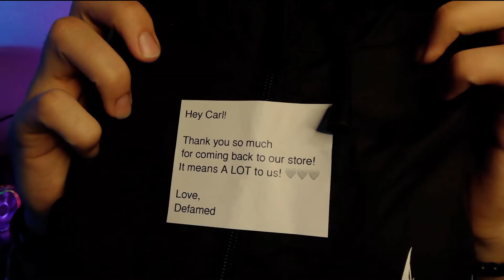Defamed Merch Review!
If you want to talk, DM me @therapist_carl or @therapistcarlsmemes on Instagram!